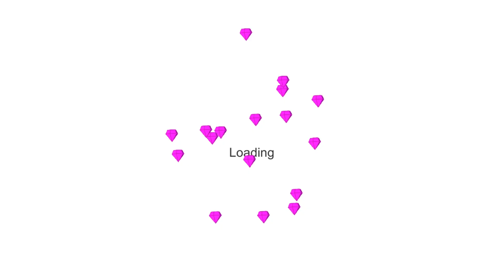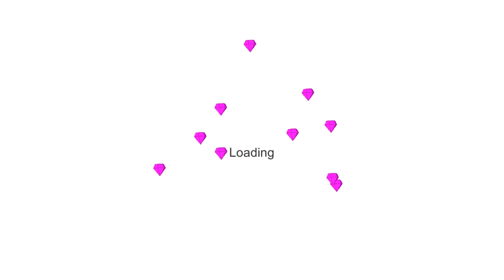Mod Edition | Marval Capital Giant Vs All Zombie - Stick War Legacy | JackkyJP